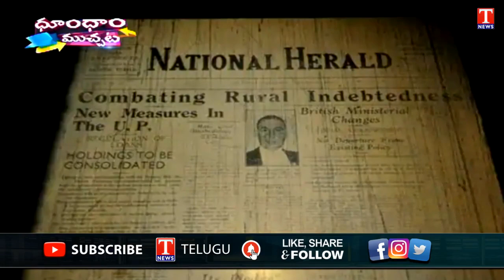National Yoga Day | Rahul Gandhi Ed Case | Silencer Gang Arrest | Dhoom Dhaam Muchata | T News